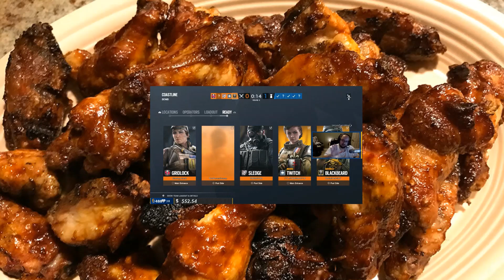The WingsOfRedemption/Wings Report: Episode 6 Wings Hot Take On Leen's Money & Wants A New Mustang?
- Song Been Played -

The Source Video By Leen

The Source Video By Sean Ranklin